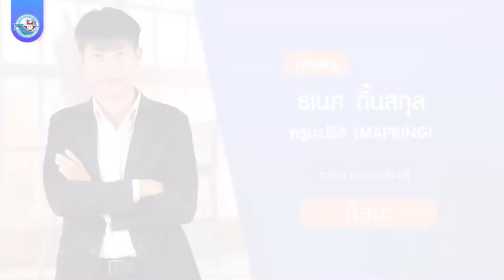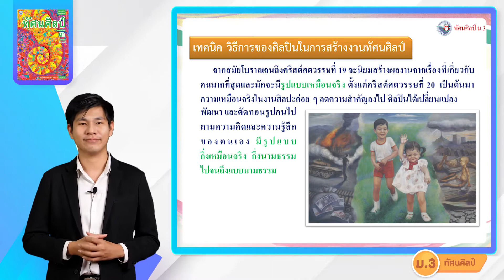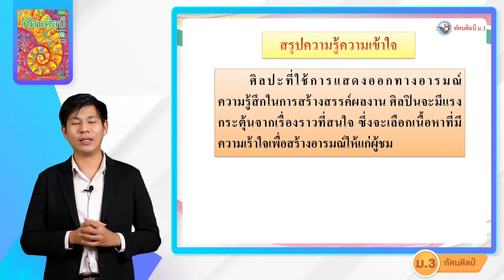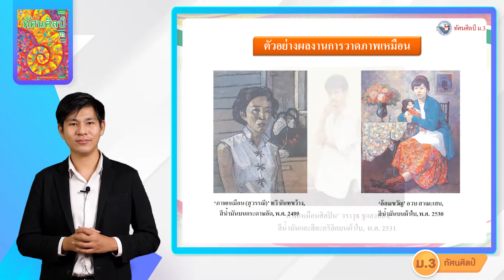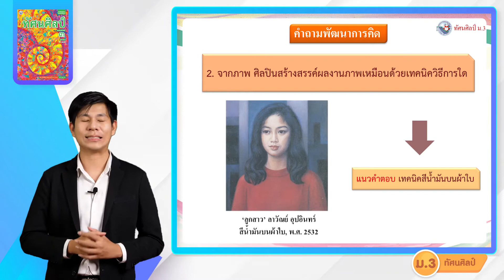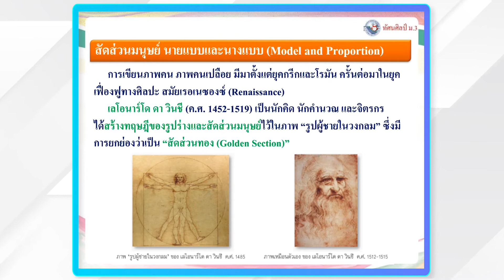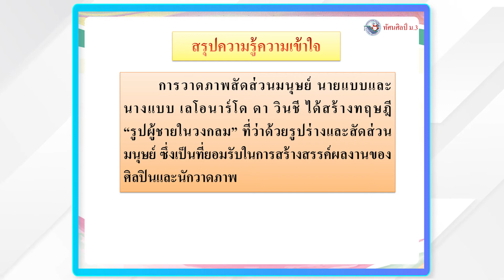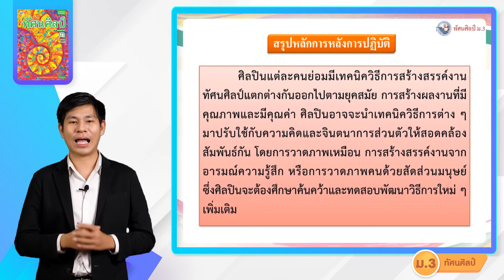ศิลปะ ทัศนศิลป์ ม 3 หน่วยที่ 2 เทคนิควิธีการของศิลปินในการสร้างงานทัศนศิลป์ 1